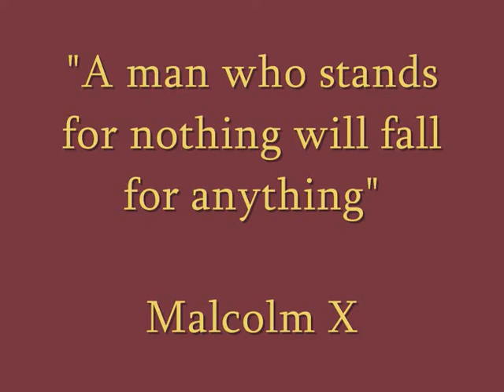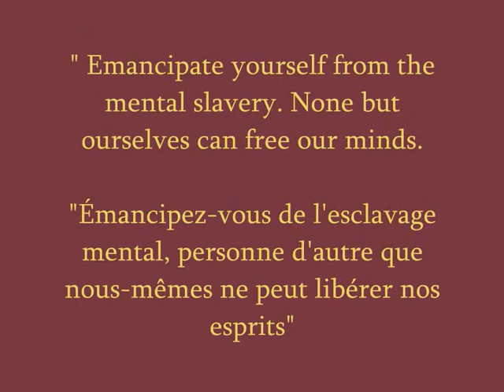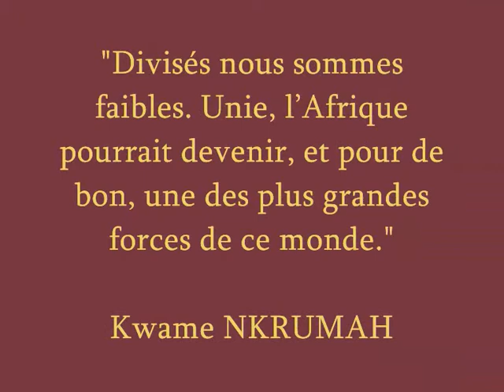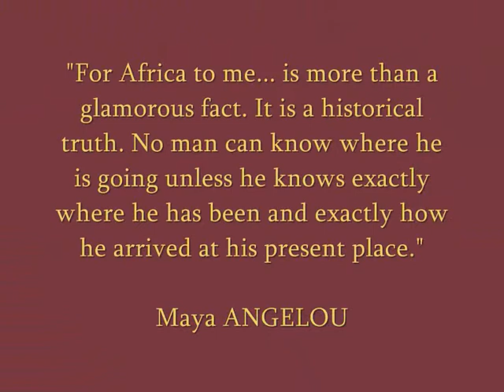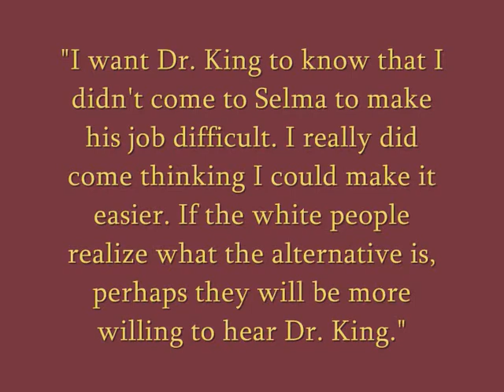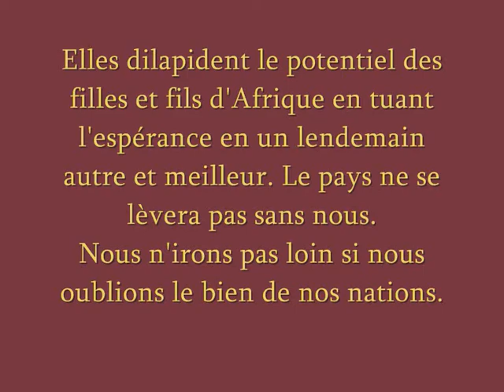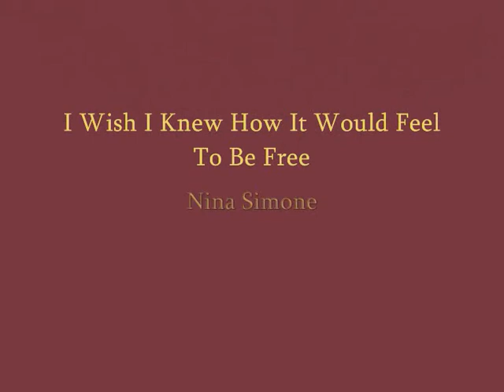Mon panthéon personnel - Ces vies qui m'inspirent.wmv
Ce sont des visages, des voix, & des messages qui m'inspirent, me défient, me remettent en question.

Certaines de ces personnes ont versé leur sang pour nous ouvrir la voie vers la liberté. Merci à eux. Au nom de leur sacrifice nous devrions avoir la quête de la liberté et de la dignité de l'homme exigeante.

Ce film se veut un hommage certes imparfait, mais sincère. Il se veut un rappel pour que ces visages ne soient pas oubliés au milieu des clameurs des "héros" éphémères et auto-proclamés de notre temps.

Ce sont aussi des esprits brillants et engagés qui par leurs écrits, participent à structurer ma façon de penser le monde.

Puissent ces vies être des vents sous les voiles de nos luttes pour accéder à la liberté, à la démocratie et à la dignité dans nos pays.

Tant d'afro descendants ont livré leur sang pour libérer leur peuple sur la terre d'Afrique ou sur d'autres continents.

L'état des lieux de la situation des fils d'Afrique fussent ils de la diaspora ou de la terre mère n'est pas à la hauteur du sacrifice de leur vie. Ils ont payé ce prix ultime pour que nous ne soyons plus comptés parmi les damnés de la terre.

Qui se lèvera pour prendre la suite de la course ?

Nous avons une responsabilité vis à vis de la génération qui nous a précédés et vis à vis de celle qui nous suit.

Respect et gratitude à vous mes héros.